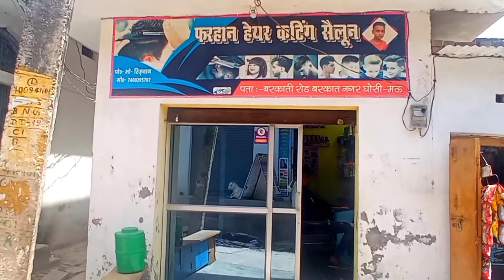घोसी की सबसे फेमस हेयर कटिंग सैलून की दुकान | hair cutting | bal cutting | boy hair cutting